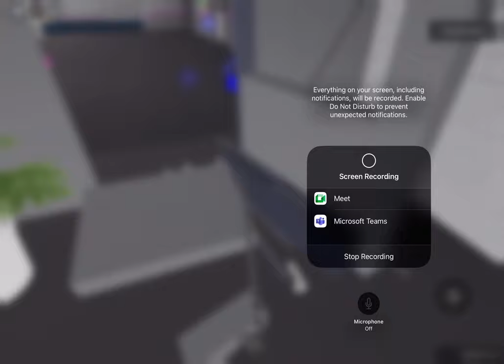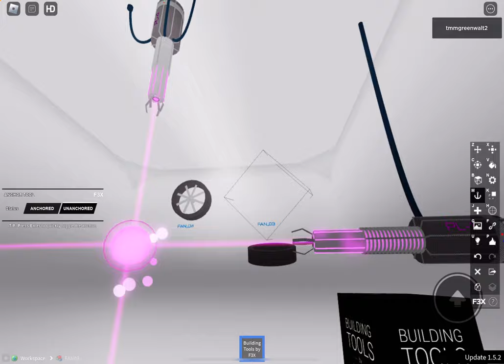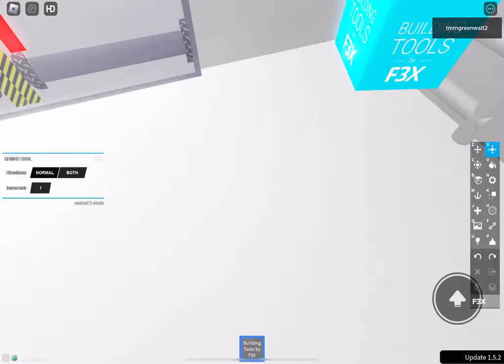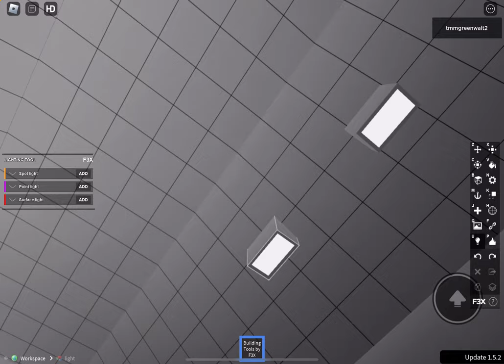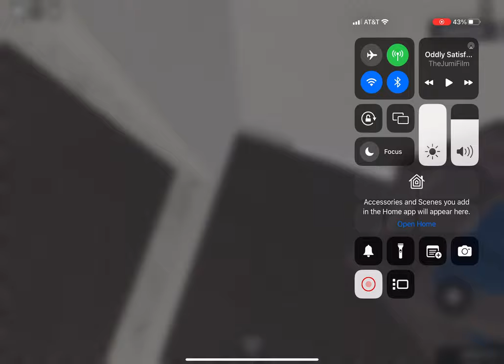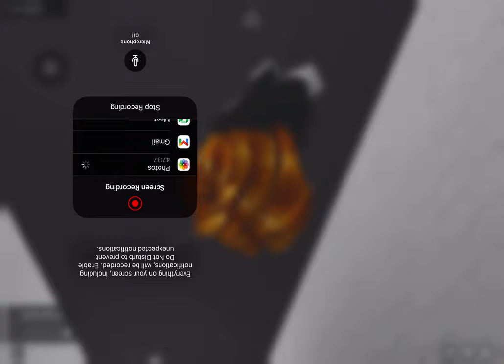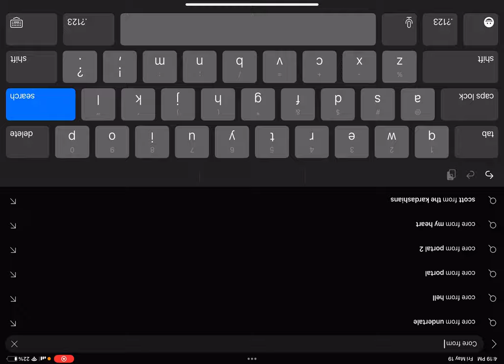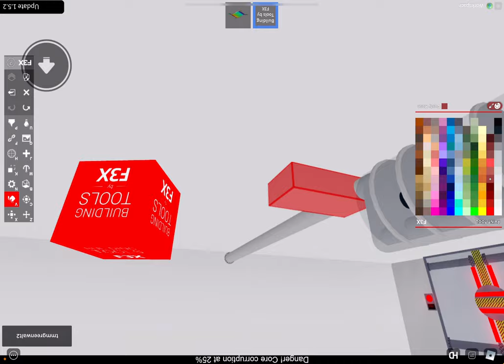Core meltdown, full